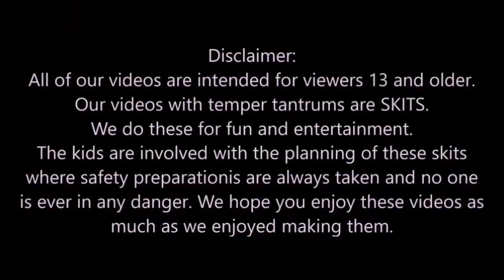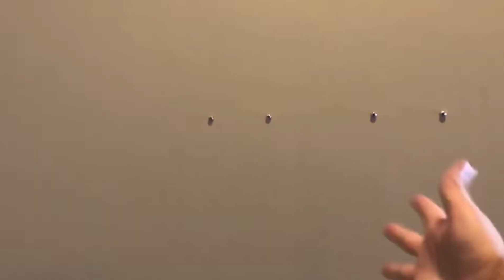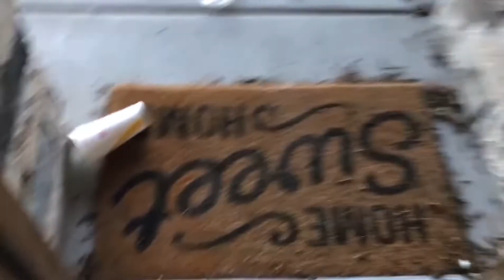9 October 2022